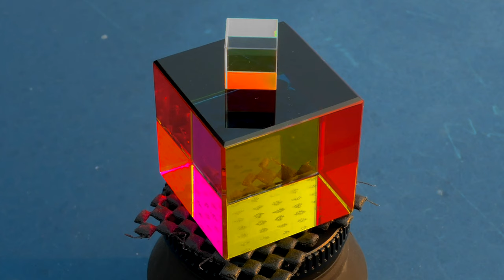Cubes and Ball